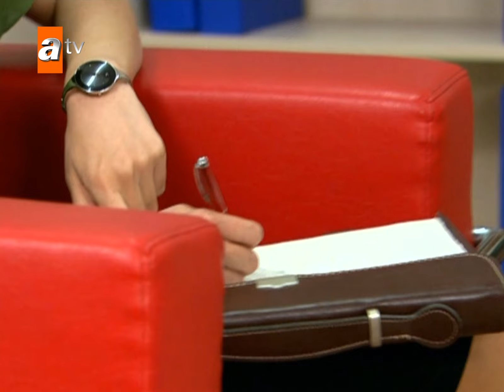Yavuz'un öfke problemine kökten çözüm - Adanalı